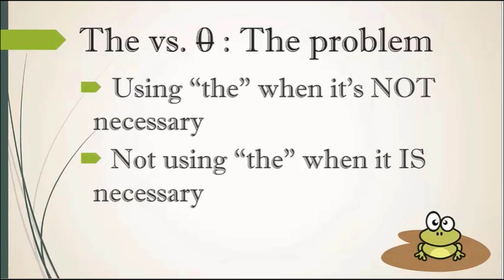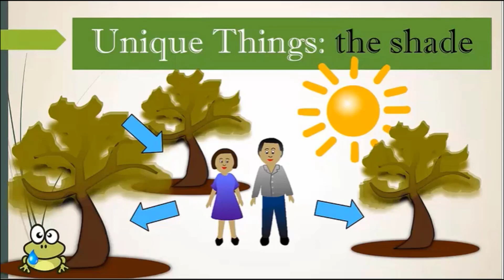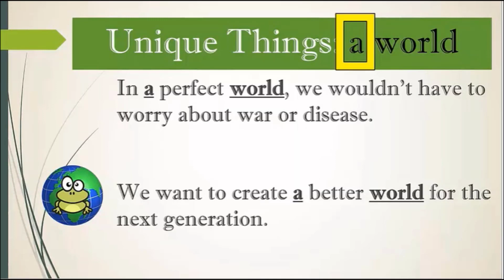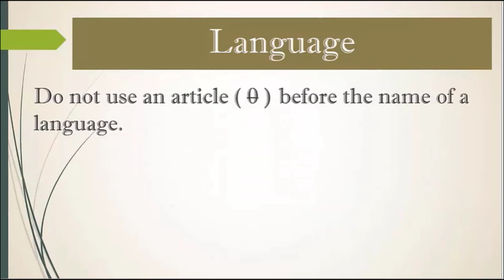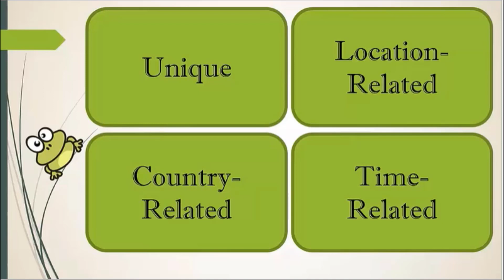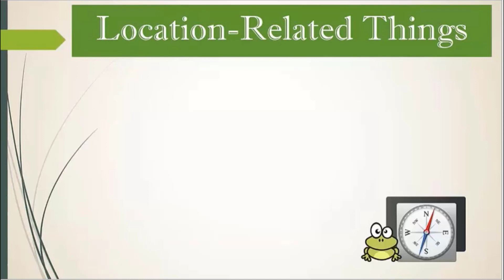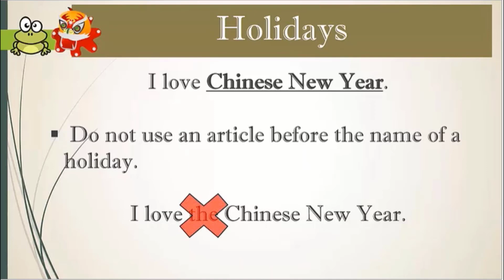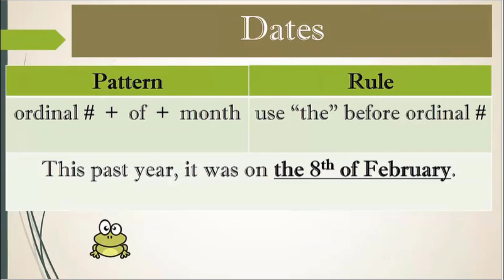Mistakes with Articles - 1.3 English day3 lesson 3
You've already learned a lot about articles, but in most Competitive exams we often have trouble using articles correctly.
After you watch the following two video lectures, you will be able to:
summarize the rules for using articles
identify mistakes with articles
use articles correctly most of the time

All we can do is the best we can do, the topics which we are going to teach will be helpful not only for the Steel plant MT, but also all other competitive exams...
 So forget the Past, don't worry about the future, Just start NOW!

Thank you🙌🏻, do share your thoughts and suggestions✍🏻, on the comment section below it will be helpful...

All the best on your way to success,
Remember this one thing you can